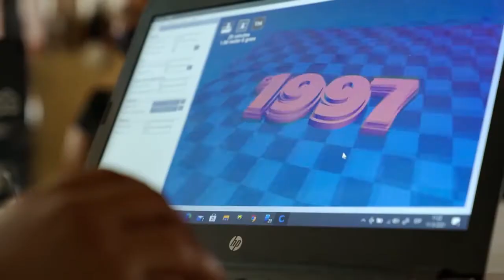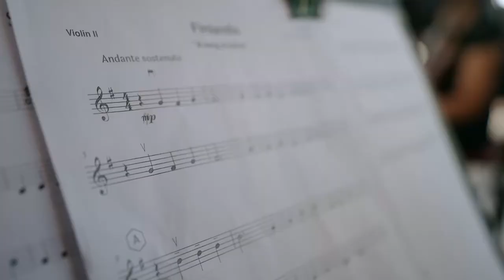Televisión de Polonia emitió un reportaje especial de La Carpio y el Sifais